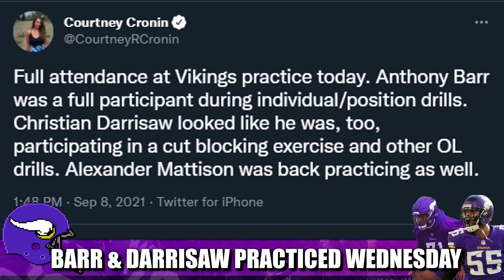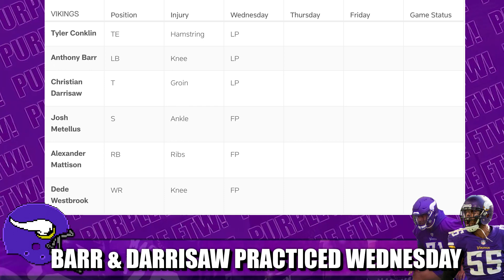Anthony Barr & Christian Darrisaw Practiced Wednesday 👀👀👀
Minnesota Vikings linebacker Anthony Barr and left tackle Christian Darrisaw practiced on Wednesday, the first day of practice ahead of the Week 1 opener versus the Cincinnati Bengals.